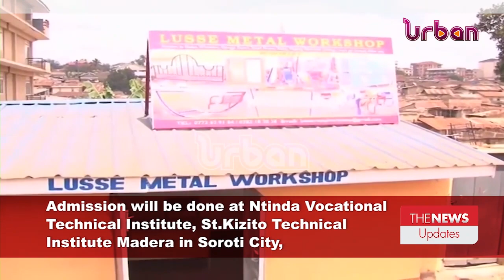Admission and selection dates for Techinical and vocational education